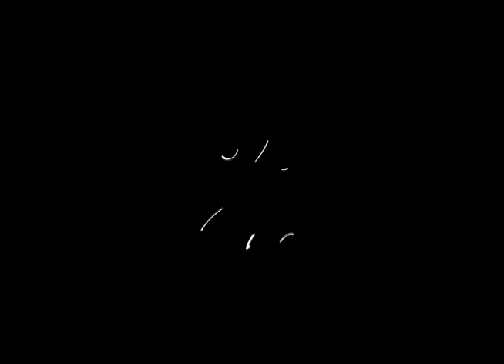We'll Always have Paris!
Hey kids! Sorry about the el no vloggo this weekend during the very first abso shows! I know i know im an idiot! However its monday so vlogs are back in sesssion! On this adventure-tron Emily doss and i go and see Casablanca! The classic but frickin awesomest movie ever! We had never seen so its even awesomer!